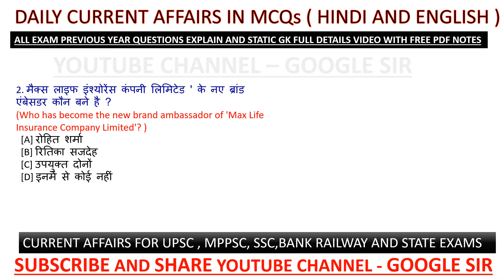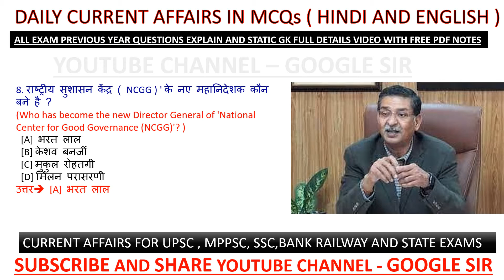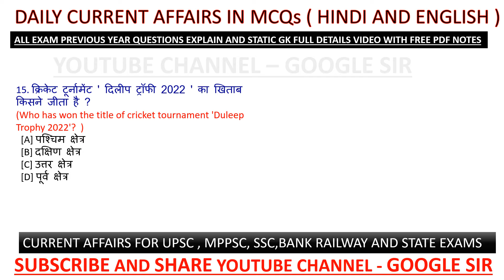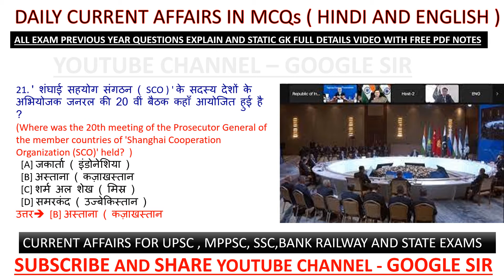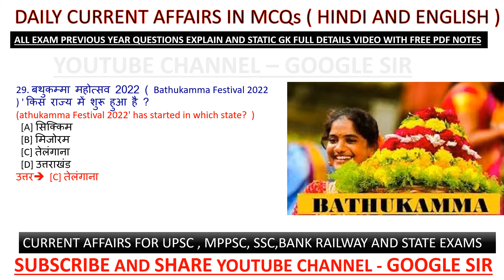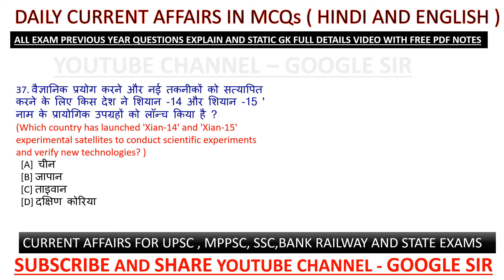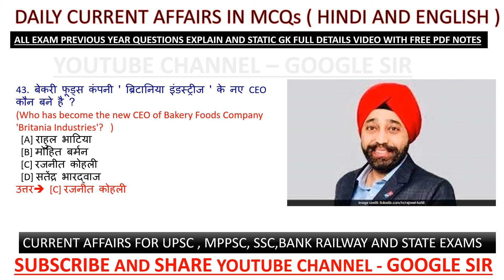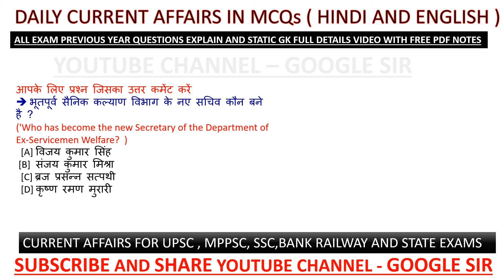26 September to 2 October 2022 Weekly Current Affairs India&World dailyCurrentAffairs2022 in hindi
26 September to 1 October  2022 Weekly Current Affairs India&World dailyCurrentAffairs2022 in hindi

Current affairs

Railway exam

additional related

1 October 2022 current affairs
2 October 2022 current affairs
3 October 2022 current affairs
4 October 2022 current affairs
5 October 2022 current affairs
6 October 2022 current affairs
7 October 2022 current affairs
8 October 2022 current affairs
9 October 2022 current affairs
10 October 2022 current affairs
11 October 2022 current affairs
12 October 2022 current affairs
13 October 2022 current affairs
14 October 2022 current affairs
15 October 2022 current affairs
16 October 2022 current affairs
17 October 2022 current affairs
18 October 2022 current affairs
19 October 2022 current affairs
20 October 2022 current affairs
21 October 2022 current affairs
22 October 2022 current affairs
23 October 2022 current affairs
24 October 2022 current affairs
25 October 2022 current affairs
26 October 2022 current affairs
27 October 2022 current affairs
28 October 2022 current affairs
29 October 2022 current affairs
30 October 2022 current affairs